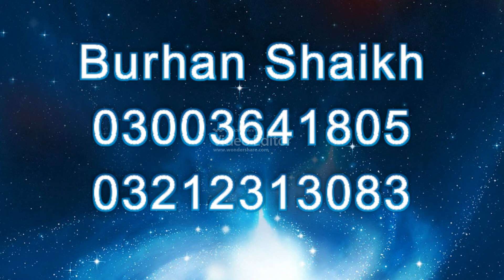Andhere Me Dil Ke By Waheed Nizami Nooruddin Nizami Qawwal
Andhere Me Dil Ke
Waheed Nizami Nooruddin Nizami Qawwal